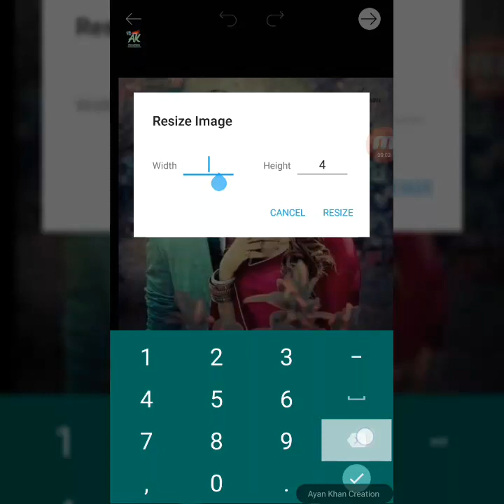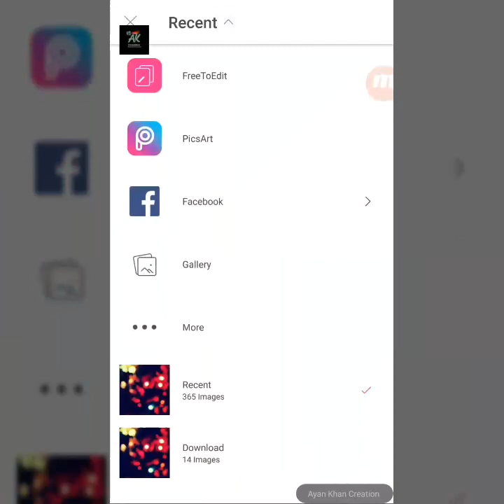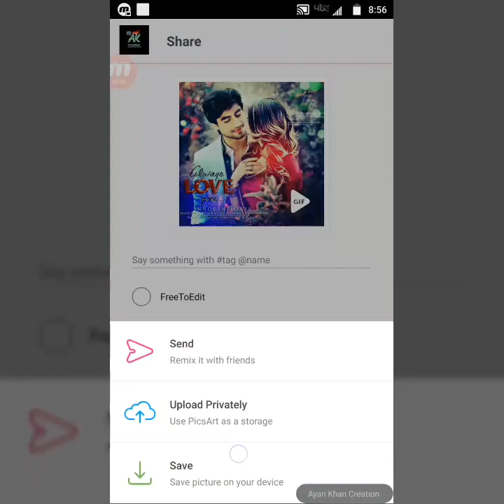PicsArt Cute Couple Cb Editing | Stylish Editing HD Output tutorial 2018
A photographer uses various techniques, such as enhancing lighting or using specialized filters or lenses, to set the scene for film or digital photographs. Photographers who shoot digital images then upload them to a computer, while those who use film cameras outsource their film for processing or develop it themselves. Photographers also use computer software to modify images, such as cropping them or correcting their color. Photographers may focus their work on a particular specialty, like portrait photography, wedding photography, artistic photography, scientific photography or industrial photography

👉 Picsart Editing Tutorial | HDR Effects + Clean face + Change hairstyle | Dream light editing

Download png
Png hair
Png car
Cb hair png
Girls png
Light png
Png girl
Bike png
Color light png